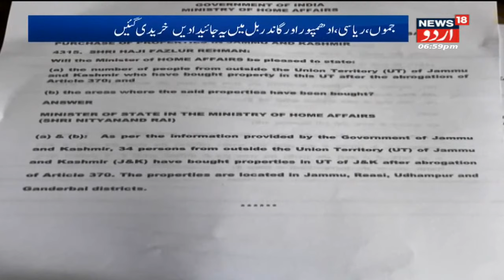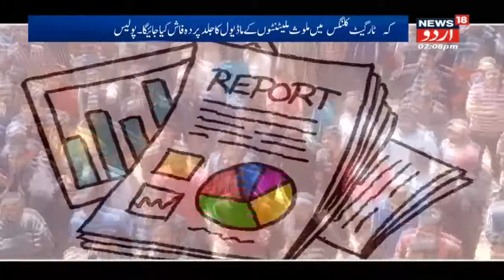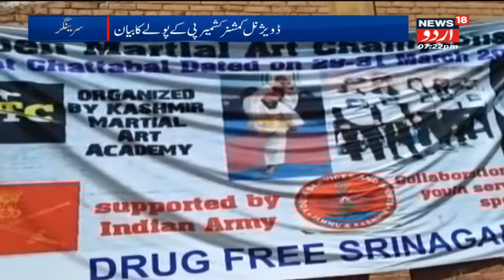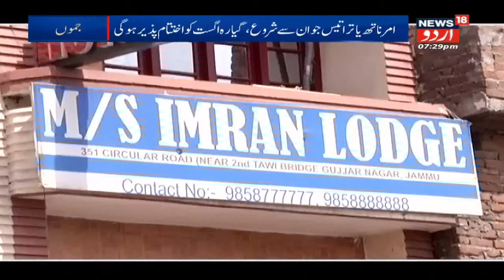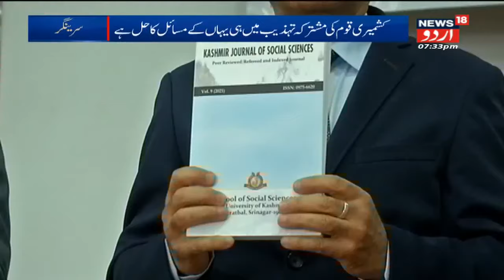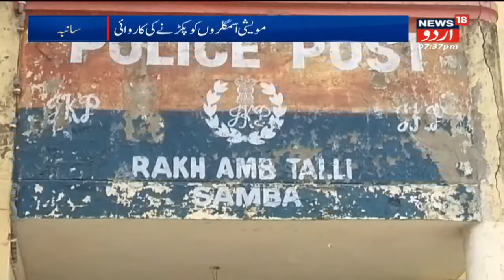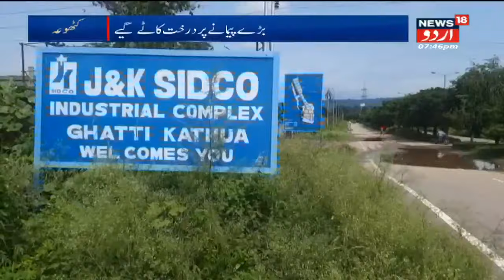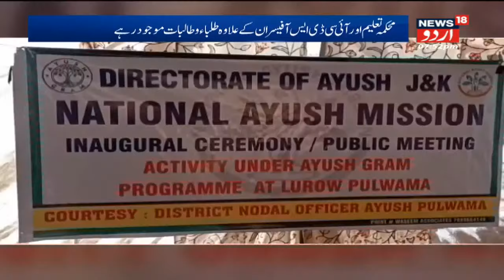Kashmir News Bulletin | Yousuf Tarigami Ne Kaha Jammu Kashmir Mein Record Berozgari | News18 Urdu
Watch the latest news & updates of Jammu and Kashmir only on News18 Urdu.